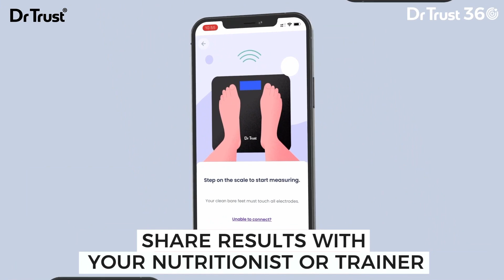Dr Trust USA 521 Smart Body Fat and Composition Scale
Smart Convenient Technology

Our scale allows you to track and save all essential body metrics in the “Dr Trust Scale Connect” app. Bluetooth-enabled scale can be paired easily with Android  & Apple devices for a close analysis of overall body metrics in the app.

Precisely Measures Body Metrics

The “Dr Trust Scale Connect” app goes beyond simply measuring your weight. It allows you to track all kinds of body stats like body fat percentage, metabolism, BMI, body age, bodyweight & visceral fat level with utmost accuracy.

Quality and Safety

Finest quality and safety are guaranteed! Built with the highest quality 6mm tempered glass, our scale comes with round corners to make it a better choice. A step-on-technology ensures immaculate reliability with quick results on a brighter LED display.

Ultra-sleek and portable

The scale is battery operated and you can use and place it anywhere you want. Sizes 30.2 X 30.2 X 2.2 cm and weighs only around 1.54 kg with a total weighing capacity of 180 kg. Moreover, it allows you to change weighing from Kg to pound.

Make the Whole Family Healthier

The smart scale enables the whole family to track their fitness goals together. It automatically recognizes multiple users, and each can have access to data independently synced to their profile in the same app.

Maintaining weight is essential when it comes to controlling diabetes and heart-related issues. Rather than going to your doctor’s clinic to get your weight checked in routine, getting a weighing scale for use at home is always good. If you choose a smart scale like the Dr Trust -521, not only will this help you to evaluate your body weight, but it will also help you in keeping a daily record of all essential body metrics. It is one of the best, most accurate, and convenient scales in the market. It is high precision gauge sensor system and high-performance CPU that make sure you receive the most reliable results.  Its compact, lightweight, and ultra-sleek design is super easy to carry around. This smart scale is compatible with your smartphones (Android and iOS) with an application that helps you have multiple user's data and body metrics. It is the future of leading a healthy life and super convenient to manage. It also notifies when there is a change required with the battery or an issue with the measurement. All in all, Dr Trust Smart Scale-521 has all the needed advanced features which make it the best smart health partner for you and your family.